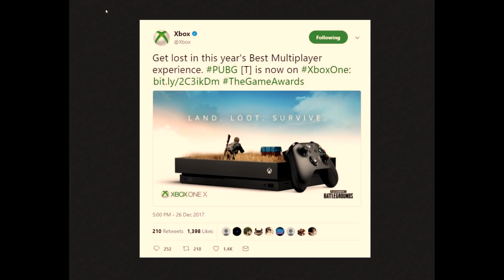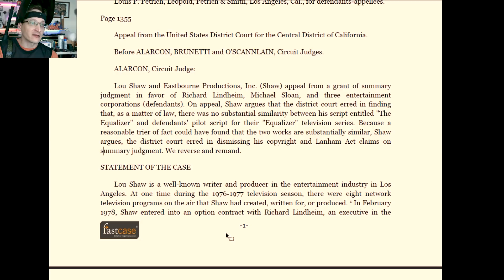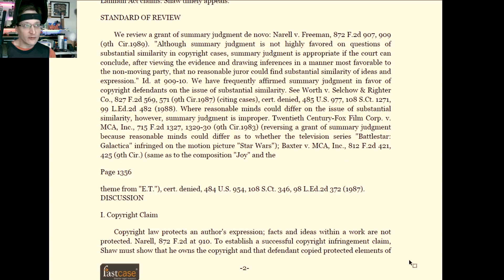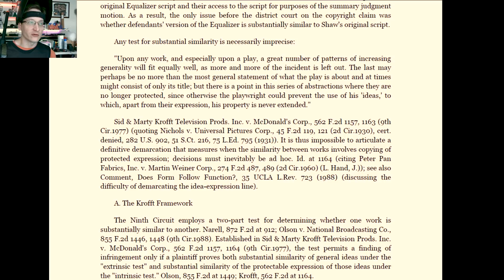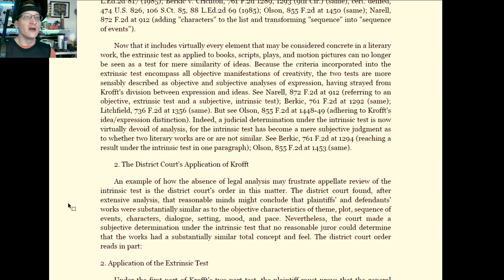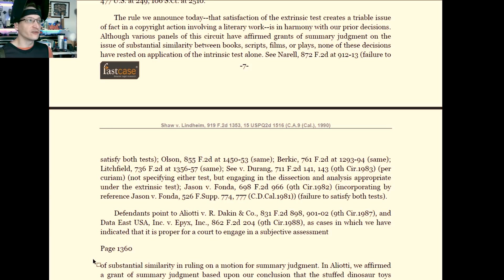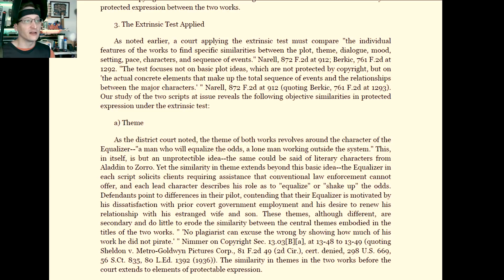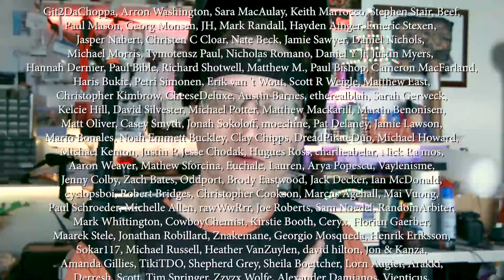Copyright Substantial Similarity in Microsoft PUBG Ad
A recent PUBG xbox ad was nearly identical to a user-generated one recently on reddit, etc.

*         COMMUNITY!          *

Special Thanks to rifthebit for the current "Leonard" illustration!

- "The Disaster Artist: My Life Inside The Room, the Greatest Bad Movie Ever Made"
by Greg Sestero &‎ Tom Bissell

* THANK YOU PATRONS! *

December Video Supporter - Dj Gilcrease

$50+ supporters:
John Steel, Lydia Collinson, Westin Lohne, Gavin Barnard, The Godslain, Sean McNamara